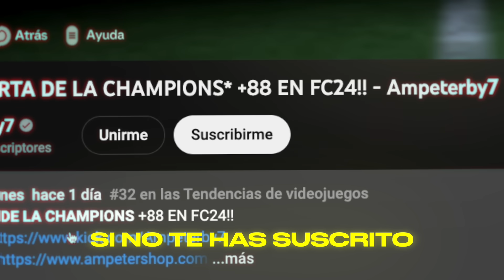CONSIGO 3a DIVISIÓN RIVALS Y PASA ESTO EN EL ÚLTIMO PARTIDO…!!!